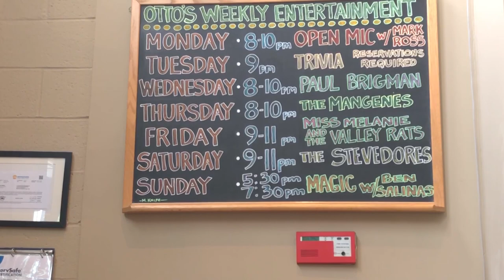WTAJ Originals: Otto's Pub & Brewery featured in PA brewery documentary